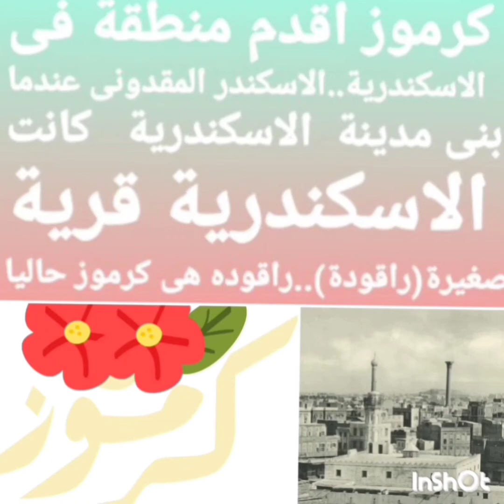قصة حى كرموز اقدم احياء الاسكندرية